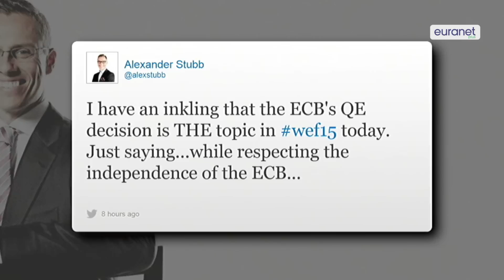EUphoria: PEGIDA, ECB plans and no-go zones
Earlier this week, anti-Islamization movement PEGIDA saw its protests spread outside Germany. But on Wednesday, its figurehead, Lutz Bachmann, stepped down after German newspapers published a photo of him posing in an unfortunate “joke” photo.

The European Central Bank announced plans to devote billions of euros to prop up the struggling eurozone economy.

And Paris Mayor Anne Hidalgo said she may sue Fox News for saying her city had no-go zones where non-Muslims and even police were afraid to go.

To see where we found this week's content, check out our Storify at

Presenter:
Martin Kuebler, Euranet Plus News Agency

Get more editions of our weekly "EUphoria" roundup of the amusing, clever and odd items about the EU: